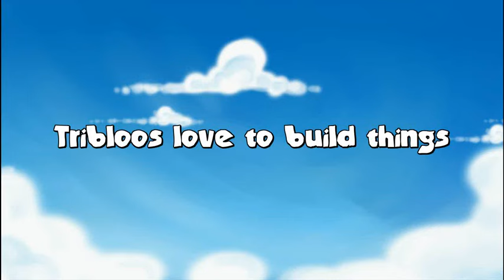Tribloos 2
¡Los Tribloos están de vuelta en una nueva aventura! ¡Las tormentas que causaron estragos en su isla han regresado y necesitas encontrar una forma de detenerlas.

Únete a Trey y la pandilla mientras se embarcan en un nuevo viaje épico recolectando recursos y reconstruyendo aldeas para las tribus vecinas.

Con la ayuda de que su amiga la dragona Matilda, mantén a raya las nubes de tormenta, pero date prisa en realizar las reparaciones ya que Matilda puede caer agotada.

¿Puedes ayudar a Trey a reconstruir su aldea y descubrir la verdad que hay detrás de estas terribles tormentas para detener al responsable de una vez por todas? ¡Descúbrelo en The Tribloos 2!